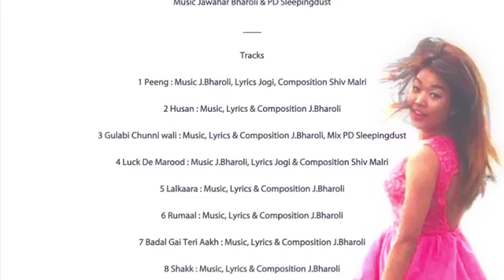Song peeng singer jawahar bharoli